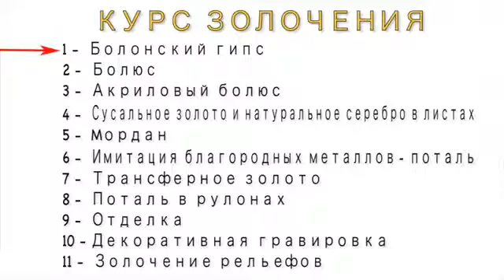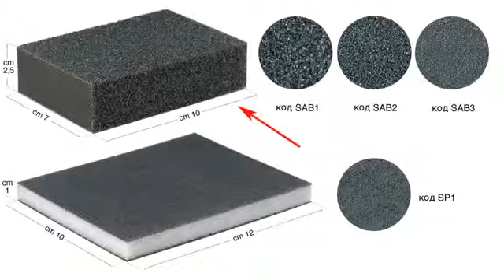Курc Золочение 1 Болонский гипс Download